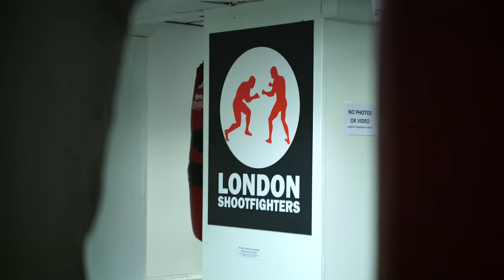Diary Of A Fighter - EP3 | James Haskell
Diary Of A Fighter - EP3

Find our brilliant new programs to help build lean muscle or improve your rugby ability here:

The James Haskell YouTube channel follows James as he vlogs his crazy life. Vlogging everything from his new stint in Bellator, to his everyday adventuring away from the cameras of his previous Rugby Lifestyle! James Haskell is an English former rugby union player who played for Wasps RFC and Northampton Saints in the Aviva Premiership, and internationally for England. In August 2019 he announced he would become a professional mixed martial artist and is currently signed to Bellator MMA, where he is to compete in their Heavyweight division. Subscribe to the James Haskell YouTube channel to catch all of the action and antics James gets up to as he gives us unlimited access as you’ve never seen him before!